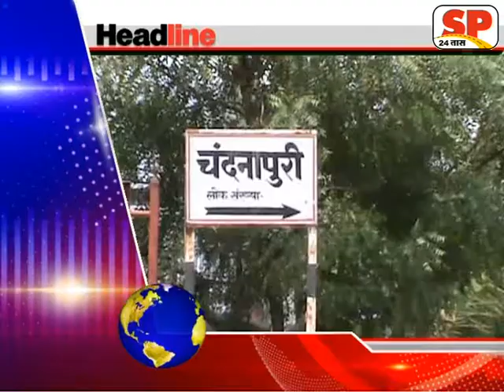हेडलाईन sp 24 news